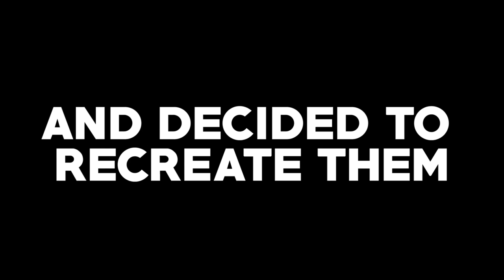Recreating CRAZY WWE Moments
We recreated some of WWE's most infamous moments.

Follow Our Beast Wrestlers -